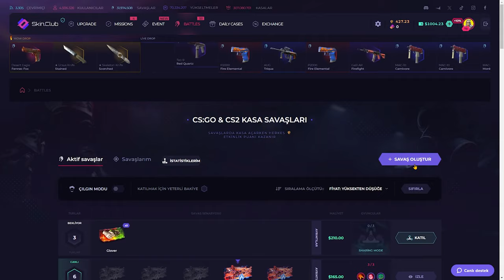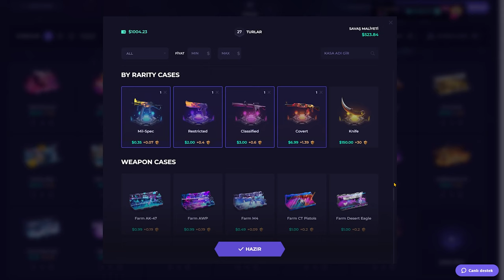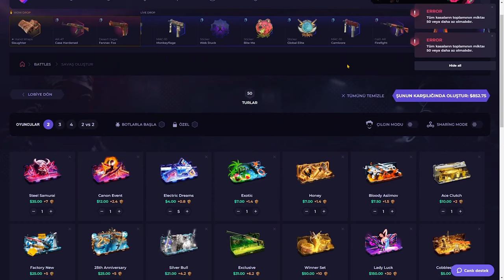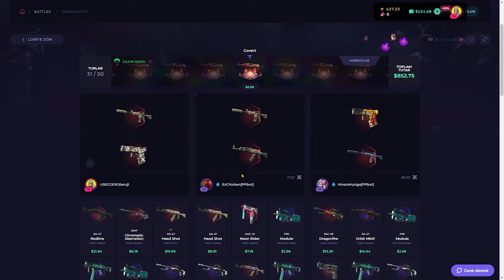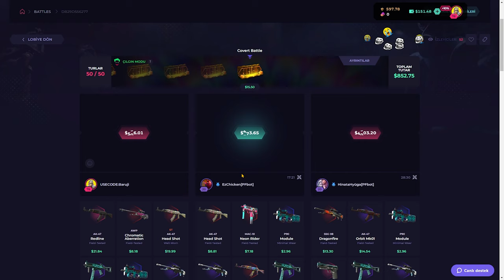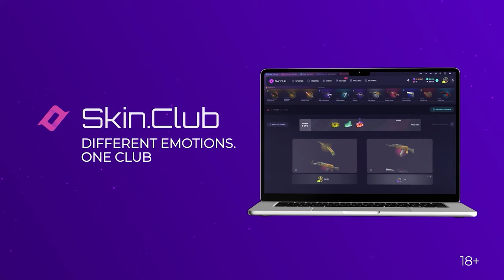EFSANE KNIFE ÇEKTİK! | SkinClub Promo Code 2024 | CS KASA AÇILIMI